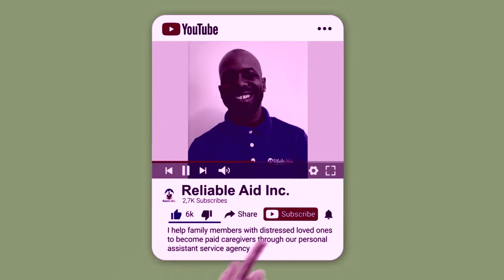What is ”In-Home Health Care”? 🤔😷😉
Are you wondering what's in-home health care? Watch this video to find more information.

Family caregivers.

And I know what you’re probably thinking:

If it applied to me, I would have already heard about it.  The problem is that many people believe that these caregivers need specific training or certifications in order to do the job and exclude themselves

provider and we hire family members to take care of their loved ones that need care.

The social & physical support you've been providing so far would be

This is important because personal assistant services do not require physician's orders or the judgment and skills of a licensed nurse or professional.

This means family members like your-self qualify to become one of the paid Reliable caregivers for companies like Reliable Aid Inc!

The Reliable Aid team and I will walk you through the entire process of getting your loved-one qualified for coverage, and then hiring you to take care of them!  You're the only Reliable caregiver.

So If your ready to start getting paid for the work you are already doing, call to schedule a short conversation with a team member that will guide you through the process.

direct care worker vs cna